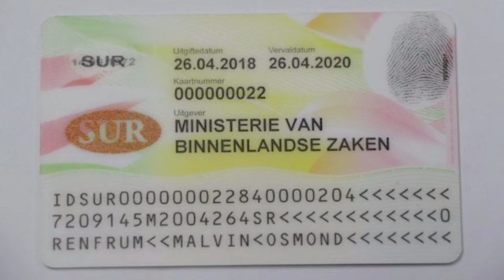20 11 2019 Direkteur CBB over projekt E-ID Kaarten